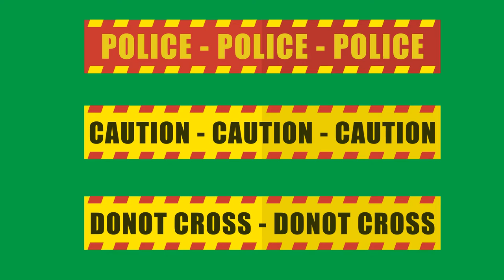Caution Tape Green Screen